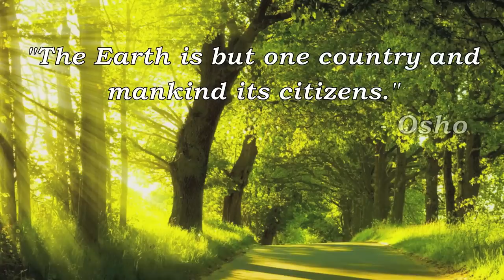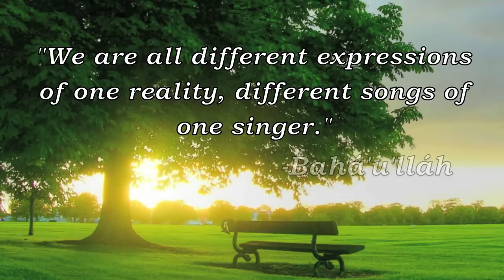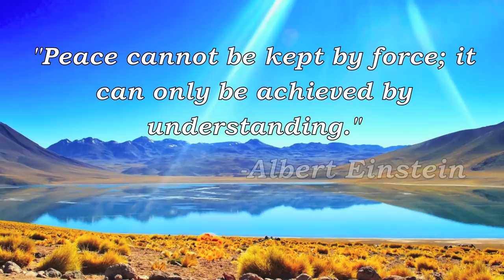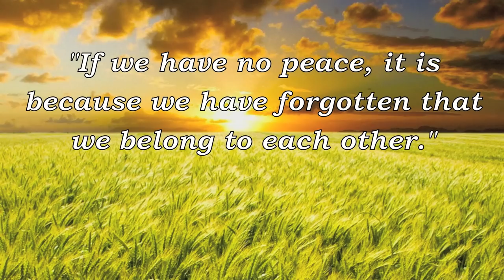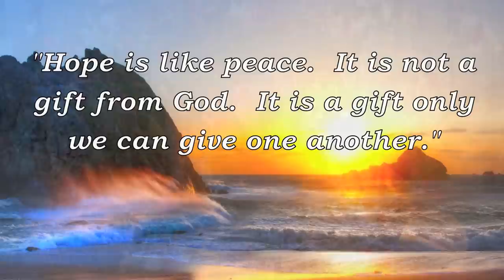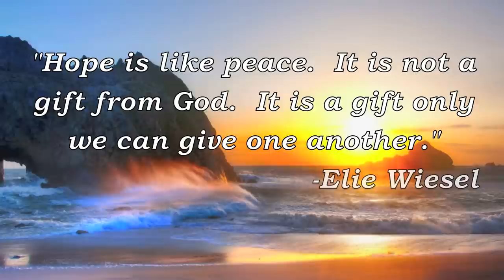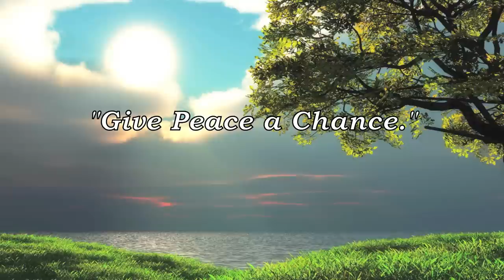Ya Rab (Wisdom Quotes) by Yuval Ron Ensemble featuring Najwa Gibran and Sukhawat Ali Khan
THIS MUSIC VIDEO WILL BE REMOVED SOON DUE TO SOME TECHNICAL PROBLEMS.